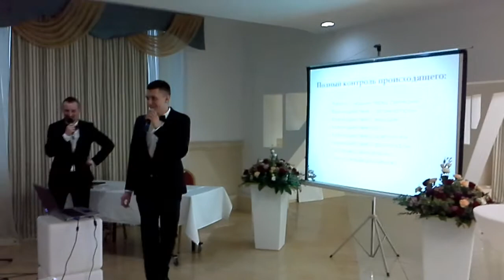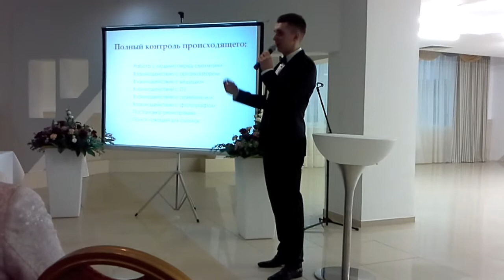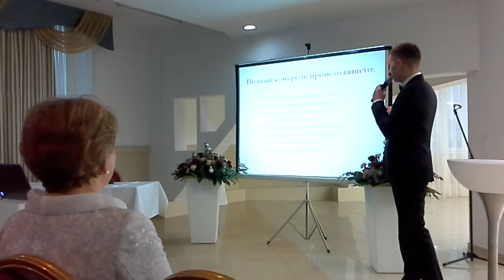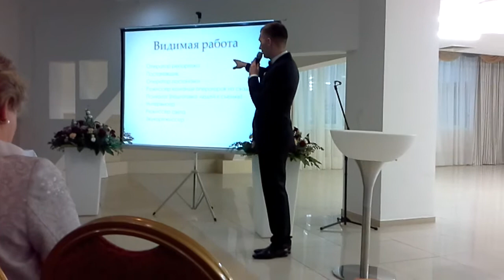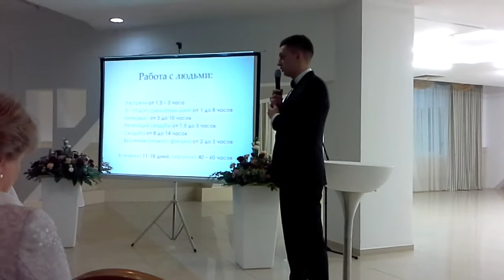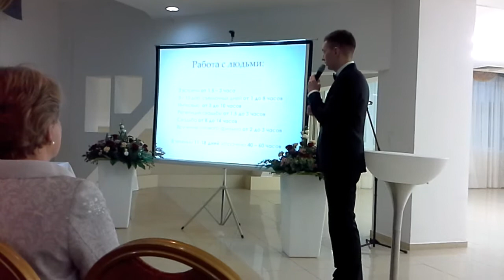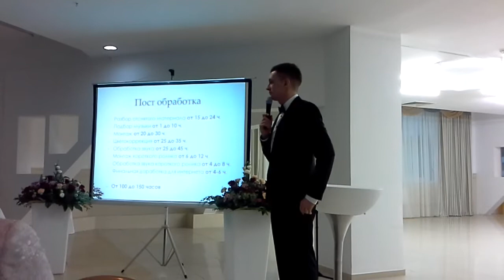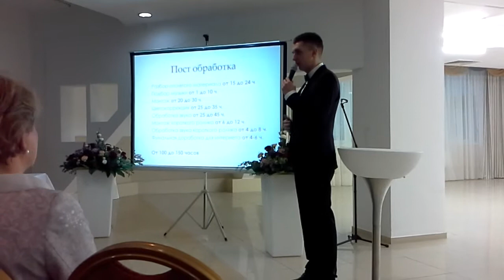Мастер класс от GM Movies Часть 2